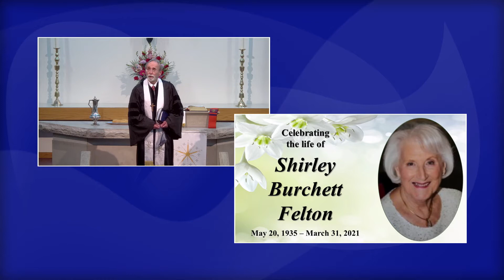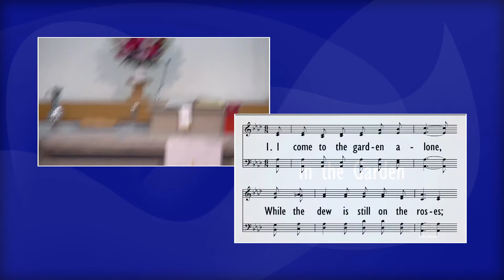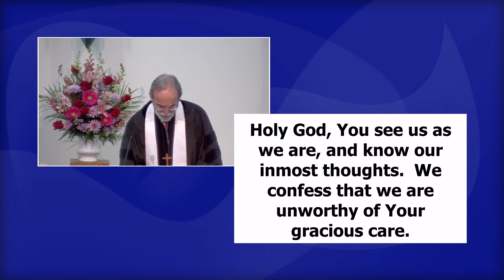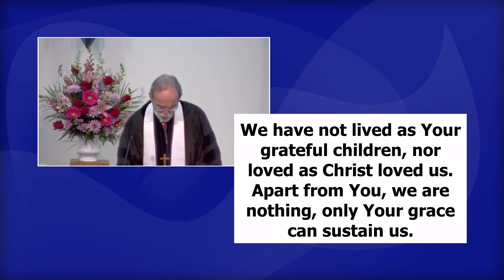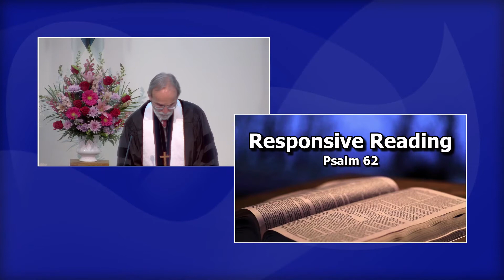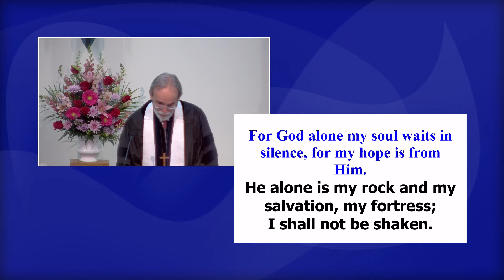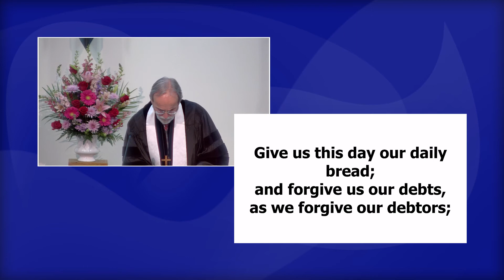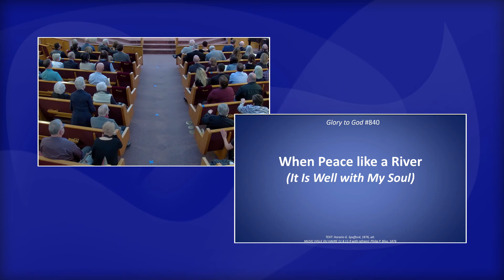Shirley Felton Memorial Service - April 23